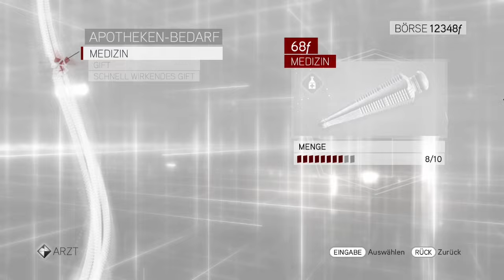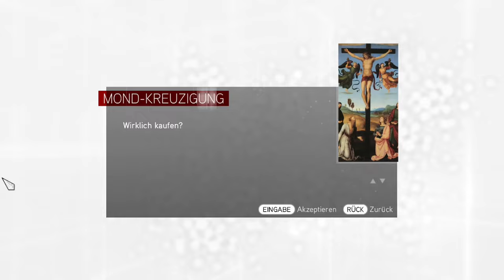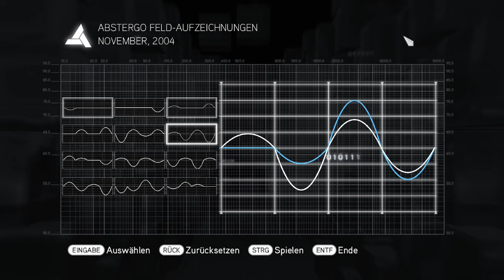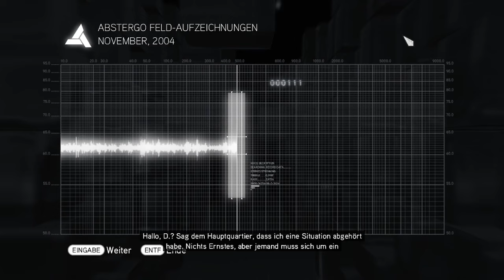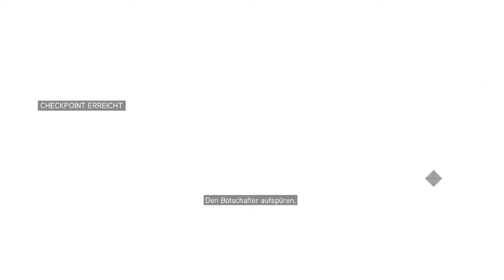Tarnung ist alles/Assassin's Creed Brotherhood Part 17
Wir setzen Ezios Plan in die Tat um. Als französische Wachen verkleidet, bringen wir Bartelomeo zum Lager der Franzosen. Dort werden wir auch prompt eingelassen, aber als Ezio das Das Zeichen zum Angriff gibt, verschwindet der französische Anführer mit Bartelomeos Frau. Um ihr Leben zu retten müssen wir nicht nur schnell hinterher, wir müssen uns an den Feigling auch noch anschleichen. Dann verlieren die Borgia endlich einen ihrer stärksten Verbündeten. Außerdem machen wir uns auf die Suche nach dem Porträt von Leonardo, das Lucrezia ihrem ehemaligen Liebhaber zukommen ließ. Der will das Bild schnell los werden, um nicht mehr an die Zeit denken zu müssen. Doch die Leute ,die das Gemälde wollen, sind keine angenehmen Zeitgenossen. Viel Spaß.